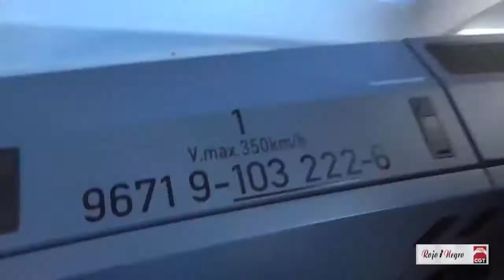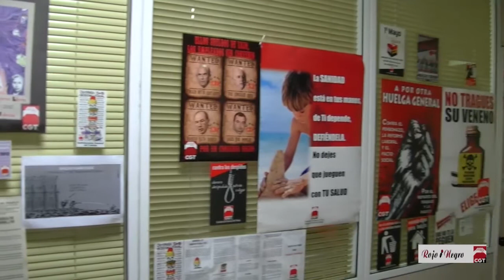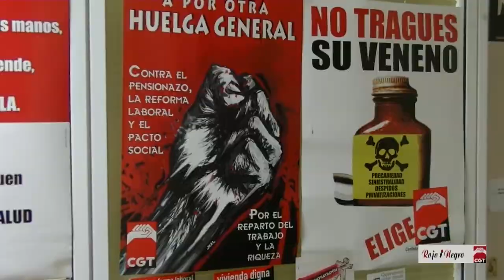Resumen Conflicto Aeroportuario en España 2014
CGT sigue peleando la NO VENTA de AENA y el espoleo que está llevando a cabo el Gorbierno del PP de todo el patrimonio público de todxs lxs españoles.
La ola Europea de desmantelamiento público a través de las privatizaciones arremete ahora contra los sectores del transporte.
CGT una vez más, se mete de lleno en la defensa de los sectores públicos.